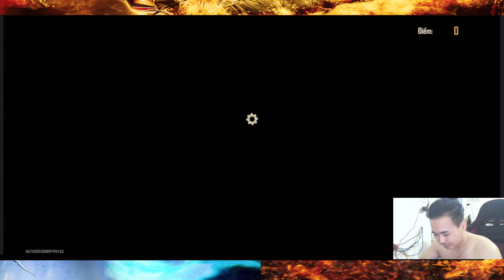Metal Slug:Awakening - Thức Tỉnh S.úng 6 Nòng đây rồi =))), vượt ải chương 17 xong rồi lại chờ 🤣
Trọn bộ 11 CODE FREE cho người mới
B14BBFB3
C14JINFV
D1483ELP
E14U54EX
K14M4R8B
O14E2XFP
Q14IQVY7
VNR59E9CZZSGZ
VNP5L7T1H5ZHVE
VNQ5EP7Z0QKASO
VNO5H3APAJTHMG

Group Zalo gửi highlight Cuộc Chiến Tinh Anh về cho "Bình loạn viện DMGaming"

📱Device: ROG PHONE 3 (12GB/128GB)
🎥Screen Recorder: ELGATO HD60S+
🎞Editor: Adobe Premier Pro 2020
►App stream, quay video: OBS Studio

LOL Mobile
Wild Rift